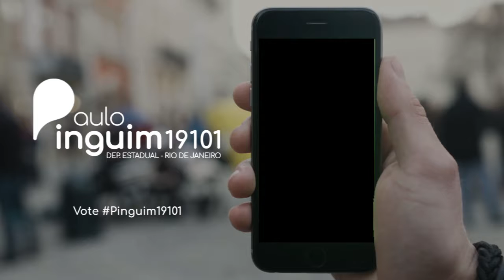Depoimento - Cacá Nedel